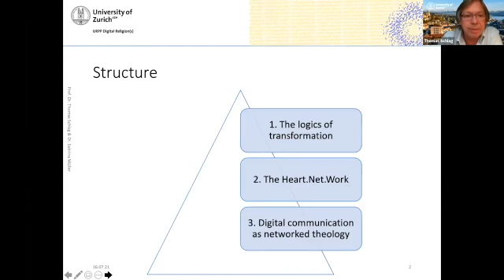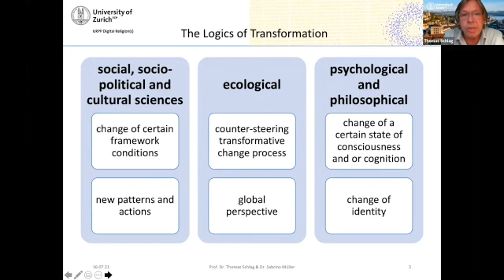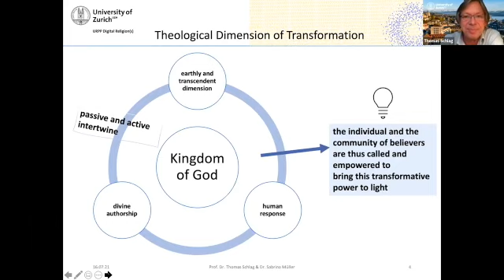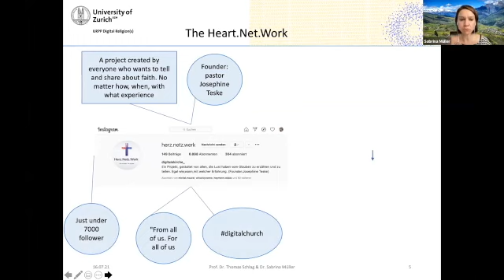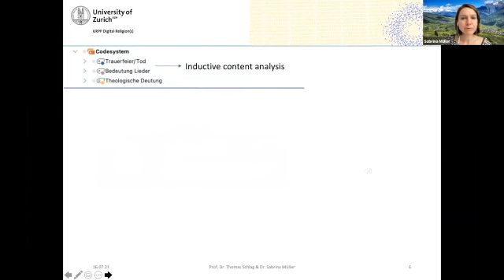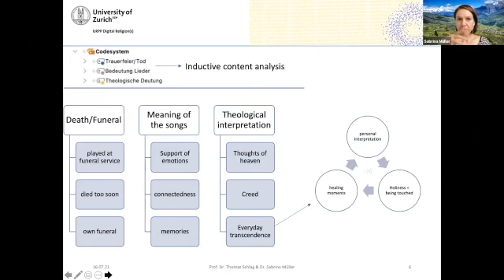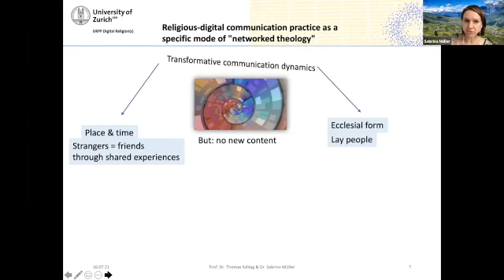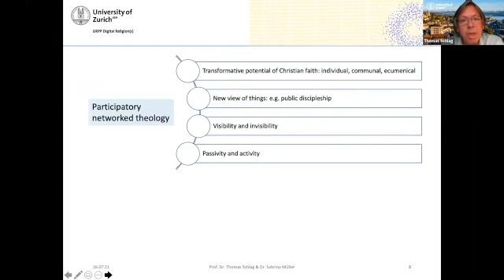The Transformative Potential of Digital Communication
Thomas Schlag and Sabrina Müller gives a summary of their “The transformative potential of religious-digital communication: the example of an Instagram-account as ‘networked theology’” at the Gone Digital Conference on 16 July 2021.